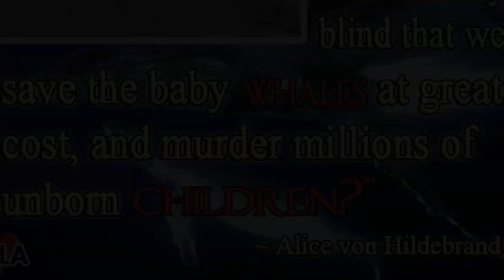Embrace Life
Share generously. The slaughter must end.